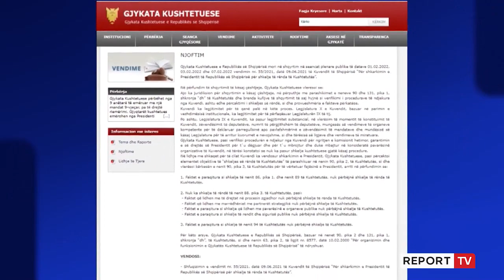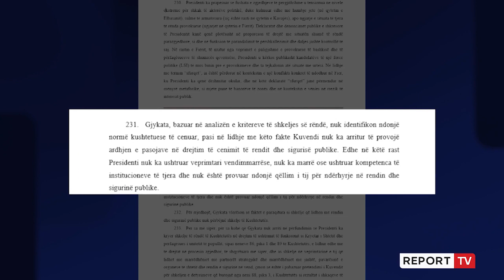Vendimi i arsyetuar/ 'Kushtetuesja' për mos shkarkimin e Metës: Presidenti jo në lartësinë e duhur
reportTV lajmeshqip lajme Gjykata Kushtetuese zbardhi vendimin e argumentuar për mos shkarkimin e Presidentit pas vendimin të Kuvendit duke theksuar se ndonëse Meta bëri fushatë e përdori gjuhë agresive edhe ndaj SHBA, nuk prodhoi pasoja që të përbëjnë shkelje të rëndë të Kushtetutës.